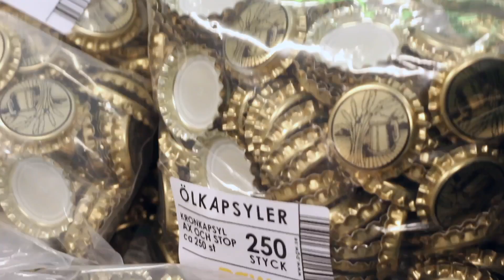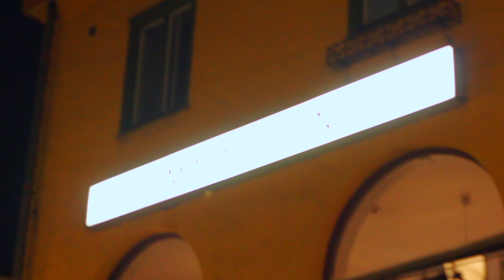Stockholm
Touring Stockholm with our friends Aiden and Danielle